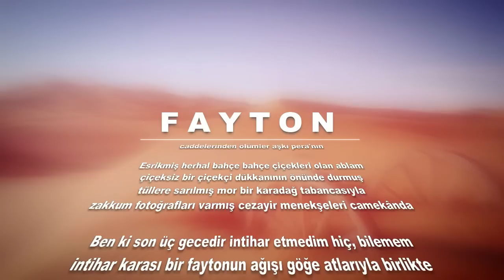Saian - Fayton (Ece Ayhan) (Lyric Video)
Ece Ayhan'ın Fayton adlı şiirinin Saian tarafından seslendirilmiş parçasına yaptığım lirik bir çalışma.

saian - ne feat. şehinşah,
saian renklerin içinde,
saian röportaj,
saian rrr,
saian rap,
saian remix,
saian renklerin içinde remix,
saian raggase,
saian rap oyunu,
saian rant kavgası,
saian rkçk,
saian suç,
saian söz ver,
saian saga,
saian sıkı dur,
saian süreya'dan bir dize,
saian sakulta,
saian ss miğfer,
saian sakulta salkım miğfer rabbani rasta flow master,
ss saian,
saian ss kanunsuzlar,
hayki & patron & saian ss - hayal et,
saian ss suç,
saian ss mafya,
saian ss battle royal,
saian ss 2015,
saian makber
makber
makber lyric video
saian makber lyric video
saian ss al sevgilim,